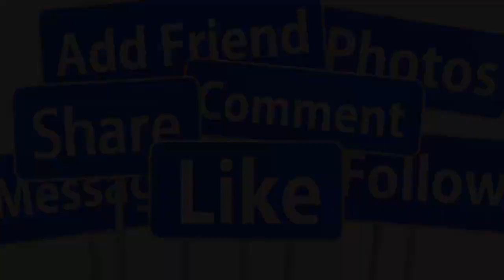💖TRƯA 6/10 : TRỰC TIẾP TOÀN CẢNH ĐÁM CƯỚI QUẾ TRÂN - VÕ MINH LÂM DÀN NS CHÚC MỪNG